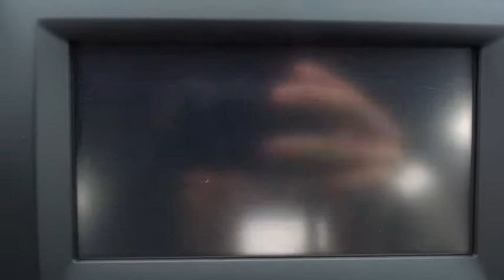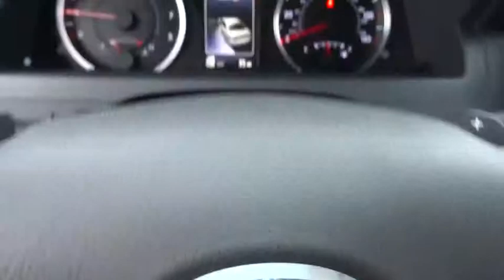2016 Toyota Camry Live Video! Tampa, Wesley Chapel, Brandon, New Port Richey, FL Live 161484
Stadium Toyota
5088 N. Dale Mabry Highway

Brought to you in elegant Cosmic Gray Mica, our 2016 Toyota Camry SE is an absolute show-stopper; sporting bold sophistication and innovative design! A 178hp 2.5 Liter 4 Cylinder pairs with a responsive 6 Speed automatic transmission and rewards you with nearly 35mpg on the open road. Confident handling, straightforward technology, and lots of comfortable passenger space make this car an absolute delight to own.    Every swoop and curve of our Camry SE has been masterfully crafted for optimal aerodynamics. Check out the alloy wheels with a graphite finish and piano-black sport mesh lower front grille! Open the door to find comfort tailored to you with sport fabric SofTex-trimmed seats. Stay seamlessly connected via an Entune Audio touchscreen with Bluetooth and a six-speaker sound system with steering wheel mounted controls. You'll also appreciate remote key-less entry, cruise control, a rearview camera, a tilt-and-telescoping steering wheel and split-folding rear seats.     Anti-lock brakes with brake assist, stability control, and an army of 10 airbags combine to safeguard you in this impeccable car with a sterling reputation for reliability. Reward yourself with this Camry today!